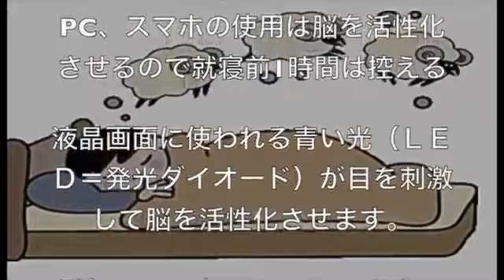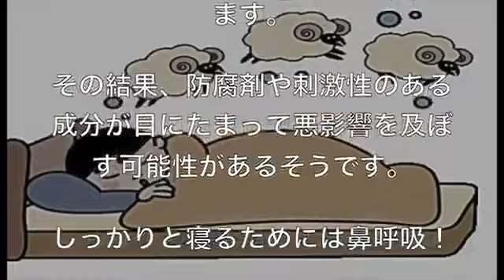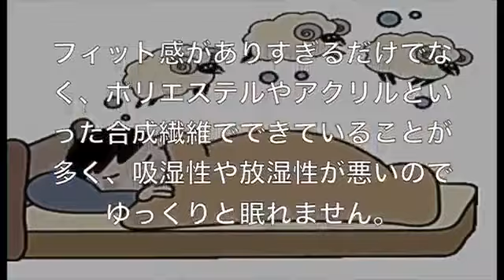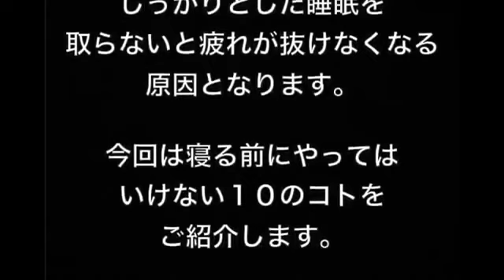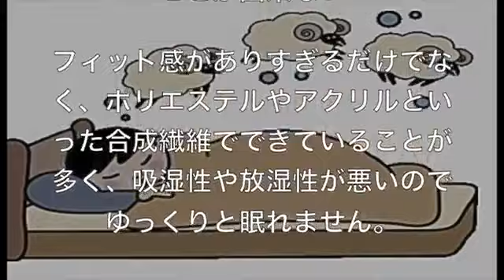【警告】寝る前にやってはいけない意外なこと10選！ジャージやスウェットで寝ると・・・【必見知識】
【衝撃】寝る前と寝る時にやってはいけない事とは？みなさん気をつけて・・・ 寝る前にやってはいけないことをご紹介していきます。 おすす.

【警告】寝る前にやってはいけない意外なこと10選！ジャージやスウェットで寝ると・・・【必見知識】 寝る前にやってはいけない、意外に感じ.

バンザイして寝るのはとても気持ち良いですよね！ しかしバンザイ寝を続けるのは 実はとても危険なことだというのです・・・ あなたのチャン.

気になるニュースの裏側やお役立ち情報に注目したチャンネルです。 コメントお待ちしております。